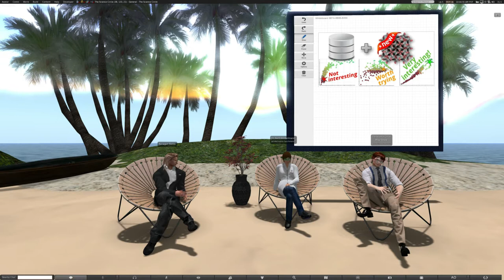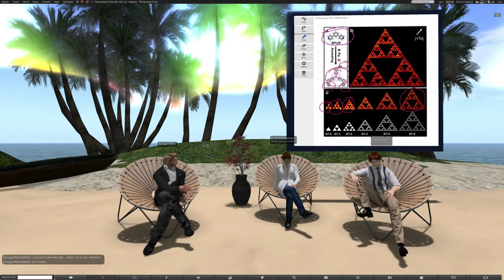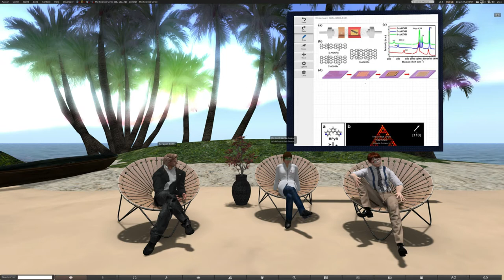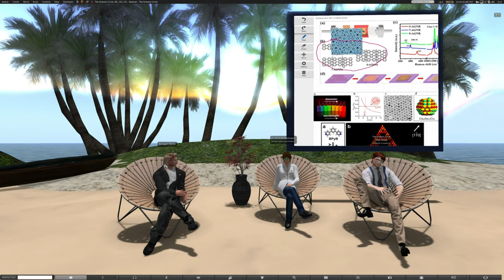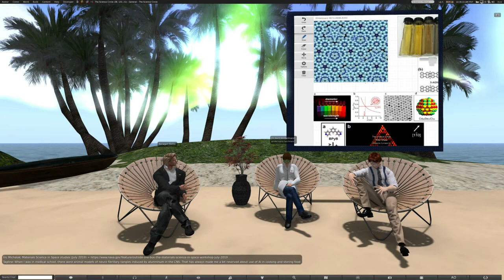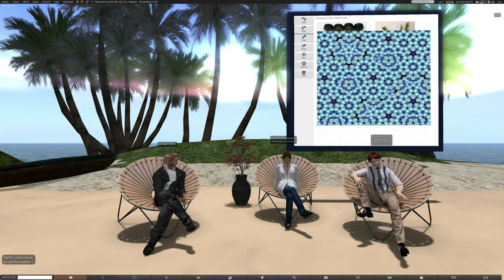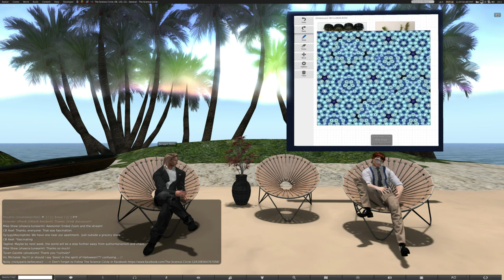Recent Developments in Materials Science, panel by Matt Burr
Recent Developments in Materials Science
    By Matt Burr

    Guests:
    Dr. Mike Shaw
    Dr. Kurt Winkelmann